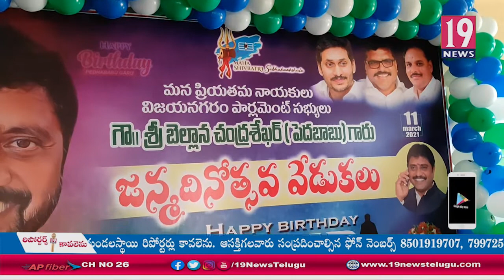పార్లమెంట్ సభ్యులు బెల్లాన చంద్రశేఖర్ జన్మదిన వేడుకలు - విజయనగరం జిల్లా